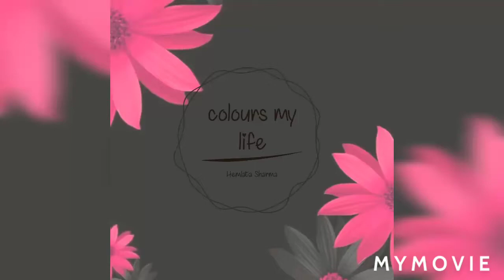Diy jewelry | Homemade jewelery | festival special jwellery | Diy craft | Diwali preparation